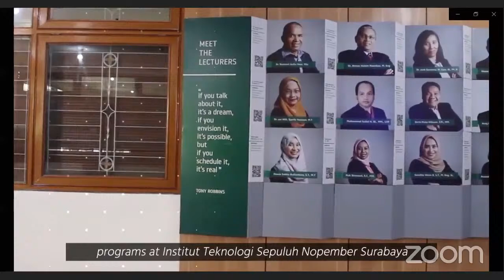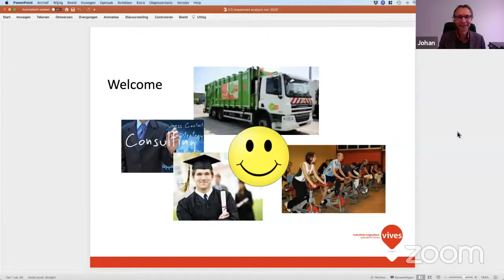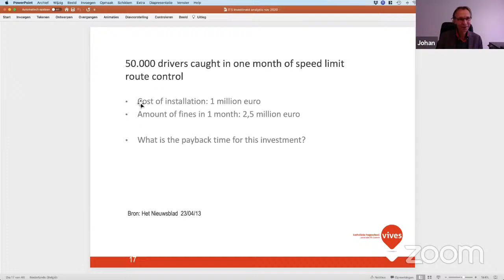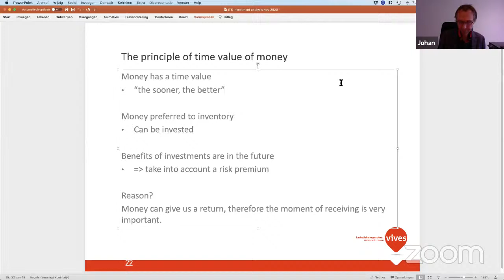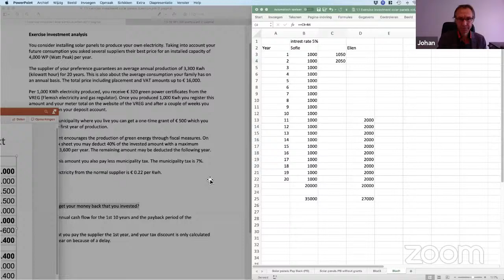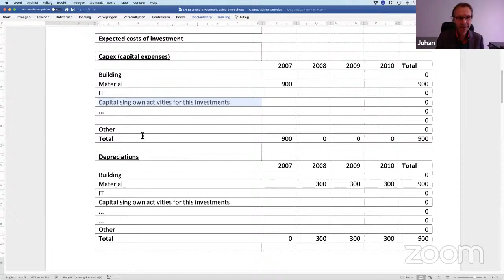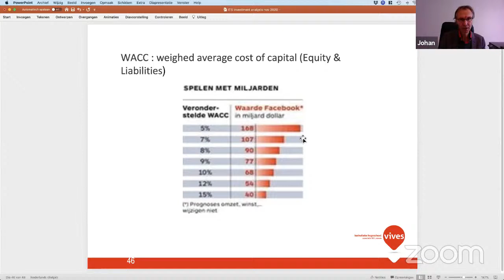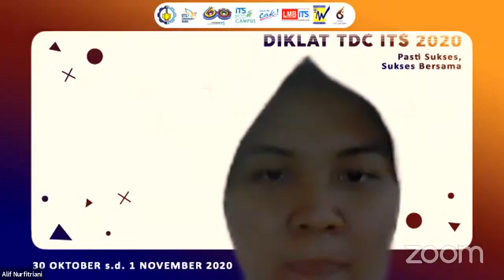International Guest Lecture Series | Investment Analysis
International Guest Lecture Series | Investment Analysis with Dr. Johan Theuninck from Vives University of Applied Science, Belgium